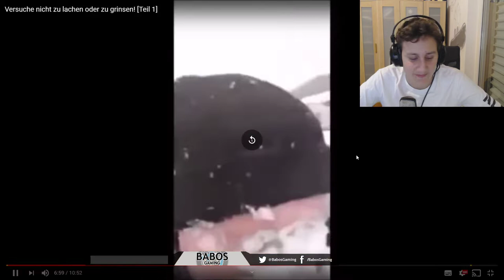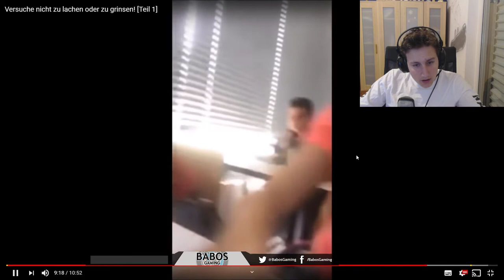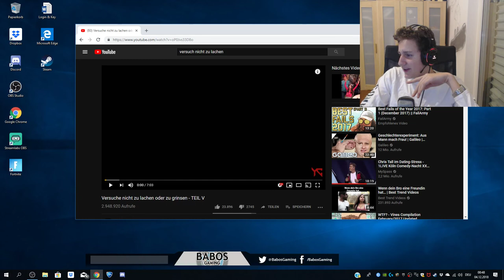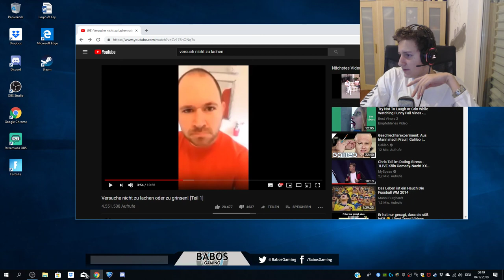VERSUCH NICHT ZU LACHEN CHALLENGE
Wer musste lachen? Ich nicht, dass kann man richtig einfach faken
aber Naja keine Fake Videos bei mir!